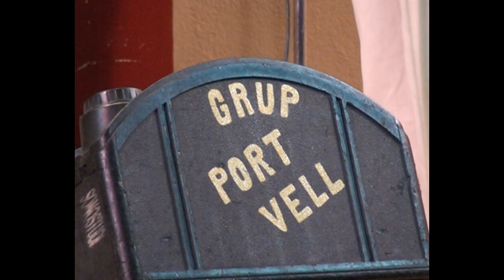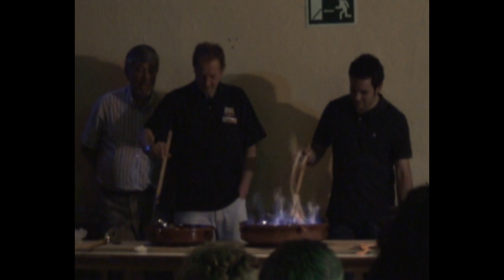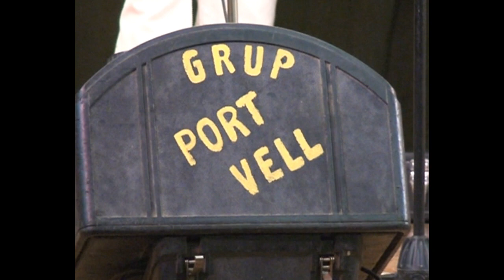Havaneras Penya Blaugrana 25 6 10